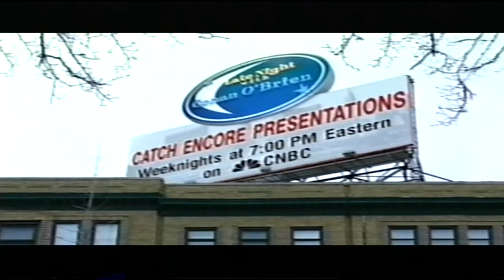John Doe and Neko Case - Highway 5 - Late Night with Conan O'Brien 2005